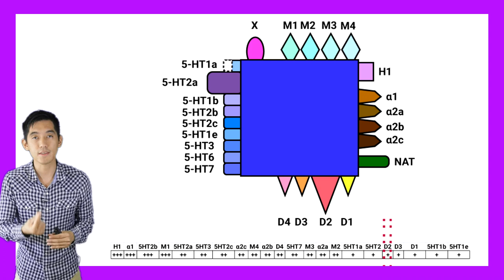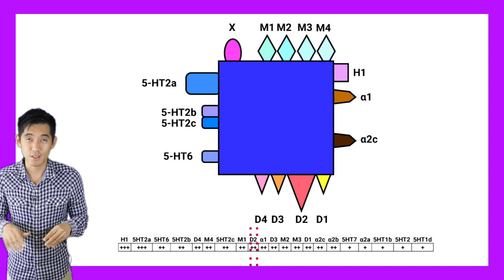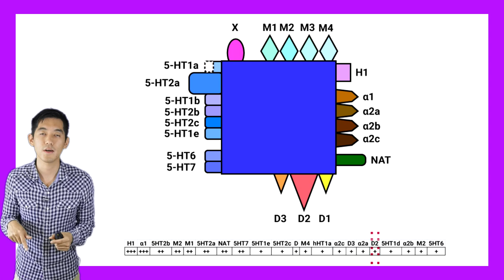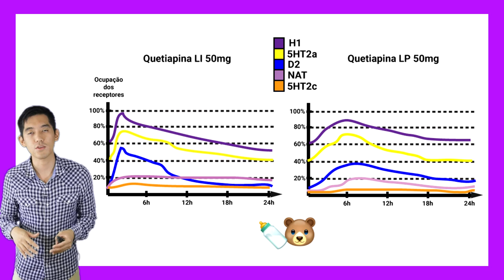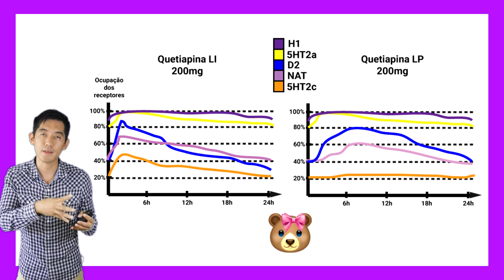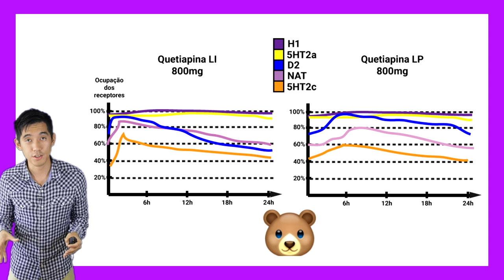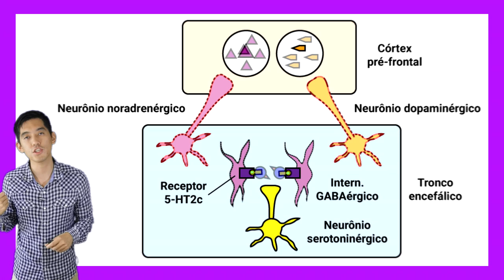Ep.18 PINAs: quetiapina, olanzapina, clozapina, asenapina | Psicofarmacologia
Décimo oitavo episódio da nossa série baseada no livro de Psicofarmacologia